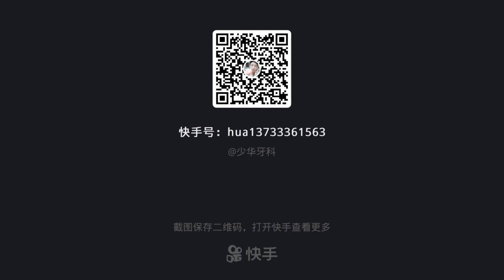Dentist Cleaning Teeth // Dental Cavity Filling // Dentist // Dental Braces ..